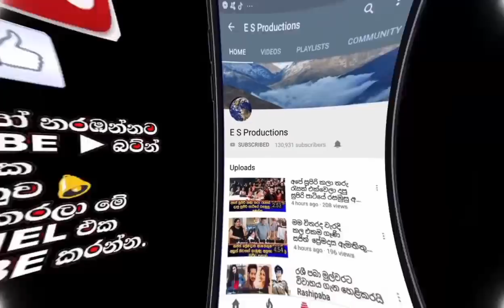විජේරත්න වරකාගොඩ මහතාගේ වාහනයේ හැපී මවක් හා දියණියක් රෝහල් ගතකරයි Wijerathna Warakagoda